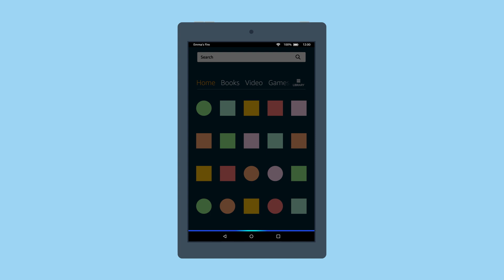Amazon Fire Tablet: Activate Alexa on your Fire Tablet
You can use Alexa on your Fire Tablet to ask questions, shop, search, play music, and more. Learn more about Fire Tablet on Amazon Help